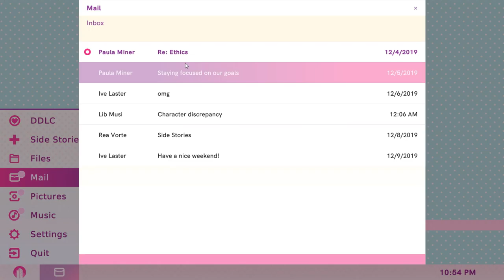Side story: Respect Part 2 Doki Doki Literature Club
MON-IKA NUMBA ONE. GOSH BOTH OF THEM TOGETHER IS ADORABLEEEEEEEEEEEEEEEEEEEEEEEEEEEE